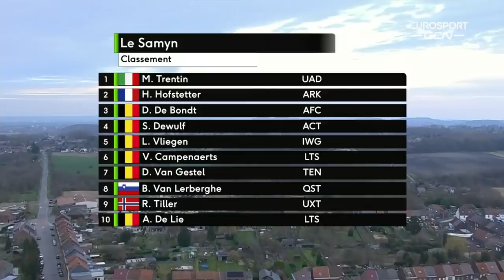An ACTION PACKED Le Samyn 2022 | The Butterfly Effect